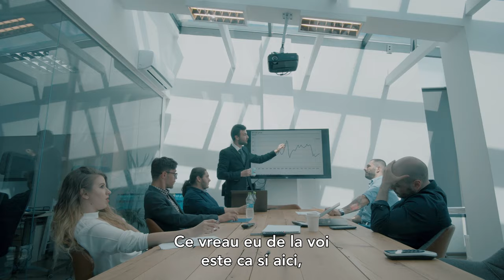Mesajele Vocale în Public - BRomania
Ti s-a intamplat? 😂

*Comenteaza cat mai creativ si cat mai repede, iar eu iti voi raspunde!*